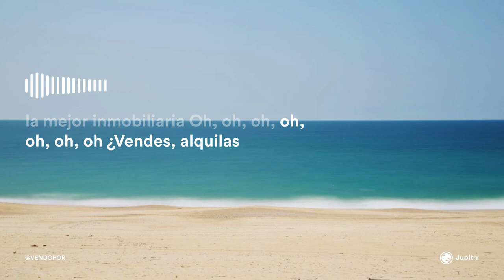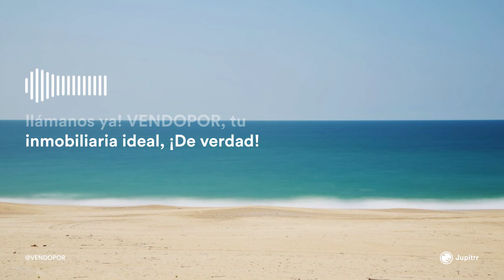Inmobiliaria VENDOPOR en Barcelona Dance Pop Jingle Brand AI Music IA Música Inteligencia Artificial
Música Creada con Inteligencia Artificial, AI Music, Música Canción IA. Jingle Brand que puede ser elegida para ser la canción de la marca VENDOPOR Inmobiliarias en Barcelona. Todo ha sido realizado con herramientas de AI o Inteligencia Artificial, Música creada con Inteligencia Artificial, no se ha usado ningún cantante o voz, todo ha sido generado por Inteligencia Artificial, ¿Te gusta la canción y música de marca con estilo Latin Dance Pop? ¿Cuál será la elegida por más likes? Muchas gracias por tu valoración y que tengas un feliz día!

Canción Música Gingle Brand estilo Latin Dance Pop AI Music Musica IA

¿Quieres crear tu canción con la ayuda de la inteligencia artificial?